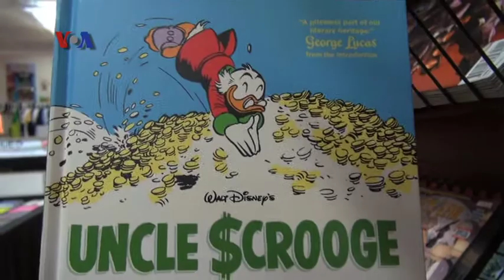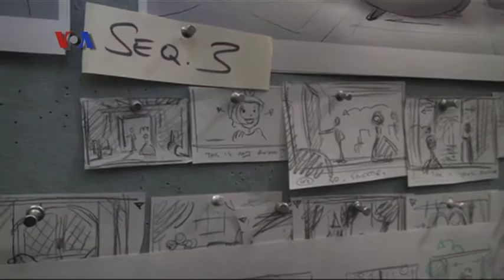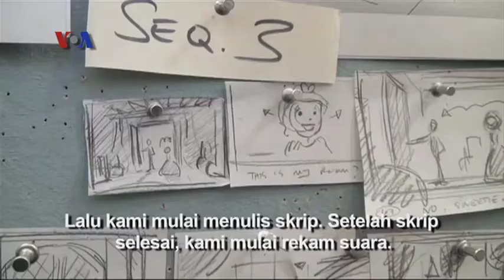VOA Amerikana - Komik (3)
VOA mampir ke studio Disney di Los Angeles dan menemui para produser yang membuat serial kartun Sofia the First.